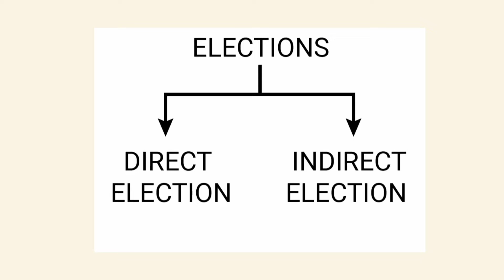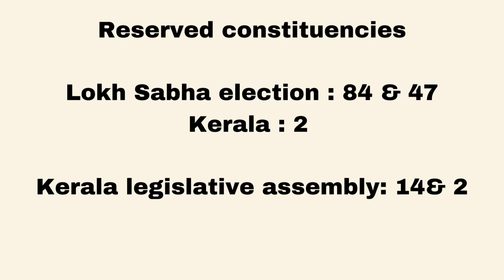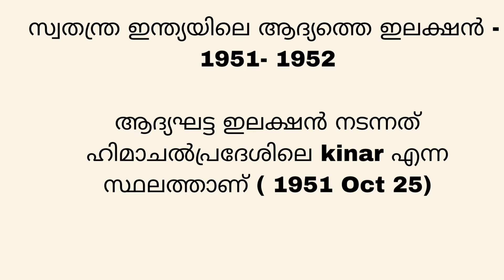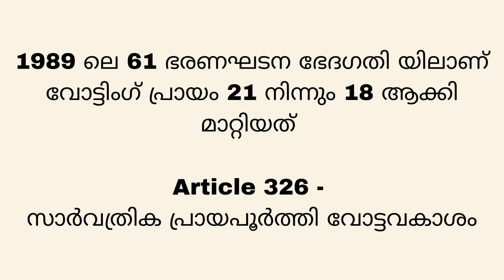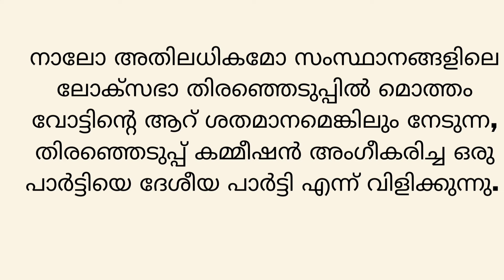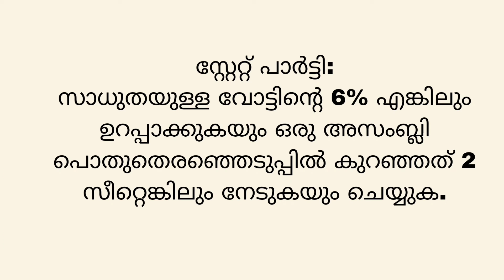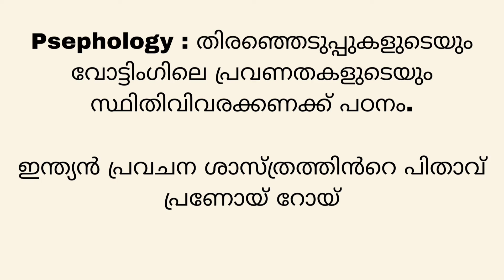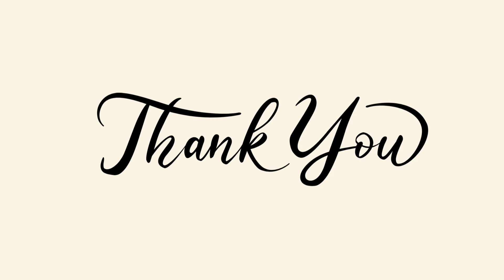Election & Political Parties|Civics part 8| Degree prelims|LDC | KPSC Exams ( Malayalam)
This video is about Civics which explains the important facts about Elections and Political Parties.

The video is published to help people looking to crack Degree Preliminary Exams, Psc Exams and other competitive exams.